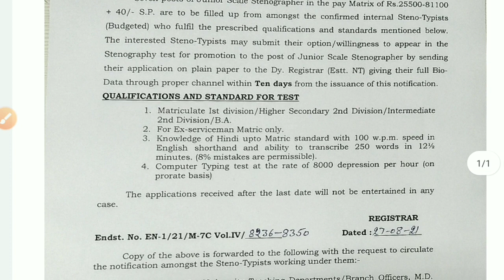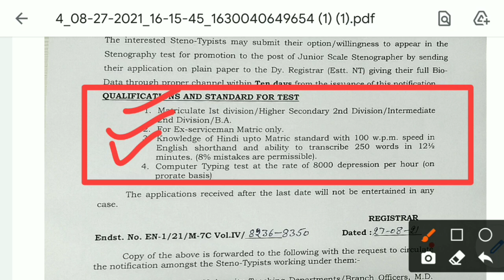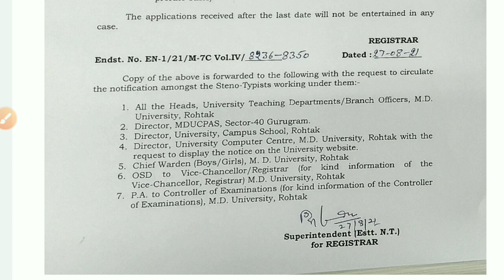MDU University Rohtak Vacancy 2021 • Stenographer के पदों पर आई भर्ती • Offline • जल्द करें आवेदन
MDU University Rohtak Vacancy 2021

MDU university rohtak Stenographer के पदों पर आई भर्ती जल्दी करें आवेदन

आवेदन Offline करने होगे

Only Haryana Vacancy

Regular Update All India News And All India Job's Update

Thanks

MDU university rohtak Vacancy

MDU university rohtak Exam Results

MDU university rohtak admission date

MDU university rohtak fess details

MDU university rohtak new update

MDU university rohtak notice